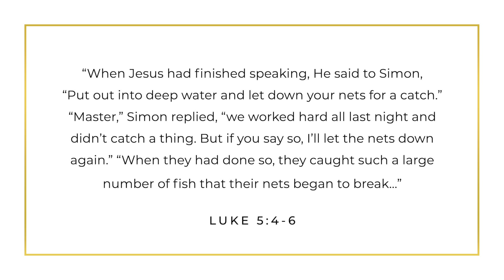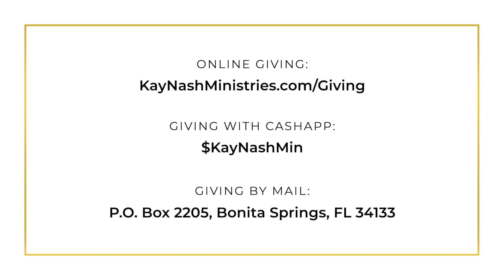Prophetic Word for Now: Look Again!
Maybe something in your life hasn't been desirable! God wants you to look again!

Kay Nash is a Messenger of the Lord; accurately prophesying over thousands of people individually. She has written 7 books, co-created The Prophetic Journal, speaks at sold out women's conferences, she is also a glory carrier and revivalist!